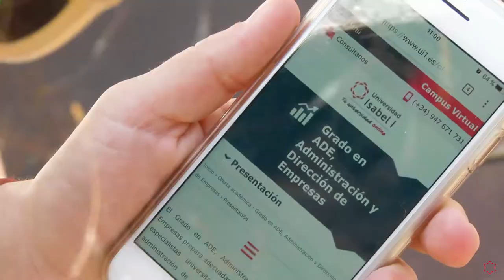Las Experiencias de Marta de Pablo en ADE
¿Quieres aprender a gestionar tu propio negocio? ► Infórmate de nuestro Grado Oficial en Administración y Dirección de Empresas (ADE)

Marta de Pablo, alumna del Grado en Administración y Dirección de Empresas (ADE) de la Universidad Isabel I, nos cuenta por qué decidió estudiar esta titulación para complementar su formación, las facilidades que le aporta la flexibilidad de la Isabel I, la metodología de aprendizaje y el enfoque práctico que caracteriza a la Universidad, totalmente orientado a las necesidades reales y actuales del mercado laboral.